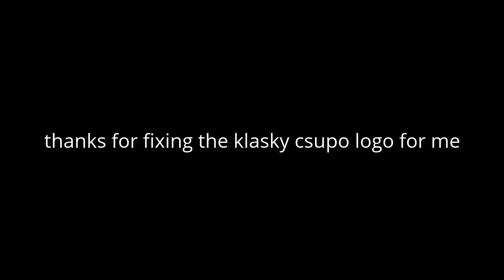message to victor